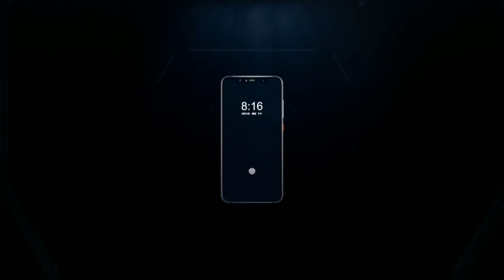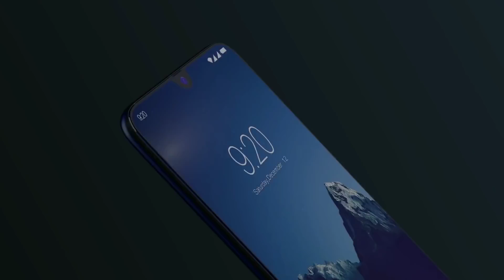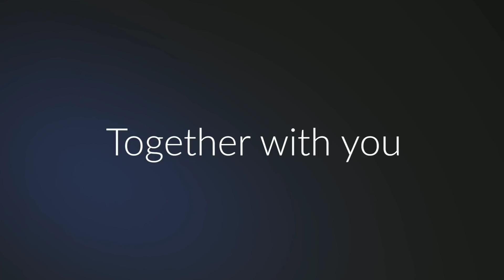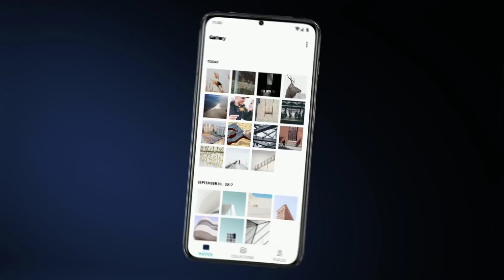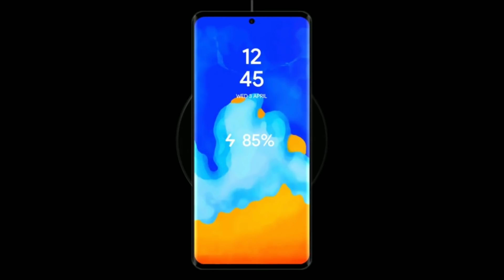Upcoming Phones in 2019 under 15000 | 5G Flagship Upcoming Phones in 2019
Hey Viewers,
Aaj ke is video me maine apko btaya hai best Upcoming Smartphones ke bareme jo 2019 me Launch hone wale hai.. Ye sabhi phone me apko 5G support bhi milta hai saath me Snapdragon 855 to bhut achi baat hai... :)
Best Smartphones Under 10k:
1. Vivo U10
2. Realme U1
3. Honor 8X
4. Realme 3 Pro
5. Redmi Note 8
Video Cover:
🔥 Best 5g upcoming phone 2019
🔥 new launch best upcoming phones
🔥 best new upcoming smartphone under 10000
🔥 best 5g upcoming phones in 2019 under 15000
🔥 cheapest upcoming phones in 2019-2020
Smartphone Name:
1. Mi 9
2. Redmi Note 7
3. Oneplus 7
4. Samsung Galaxy s10
This all concept and trailer video is not my video.
Oneplus 7 Concept video credit: Bee Tech Youtube channel
My Tech Gadgets:
Asus fx504 Laptop:
keyboard skin:
Redgear gamepad: